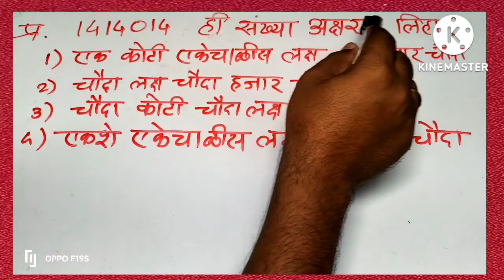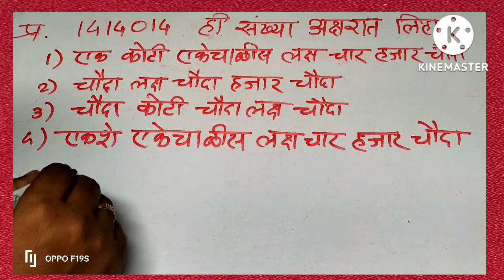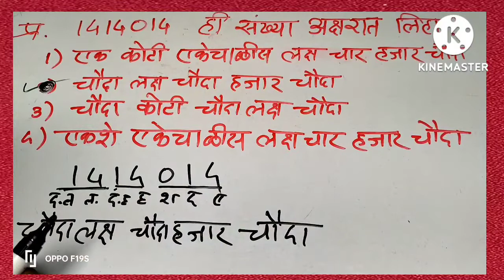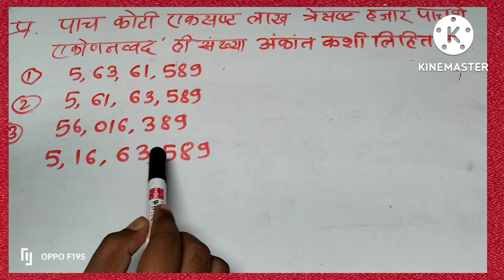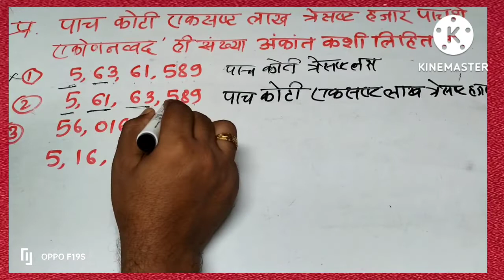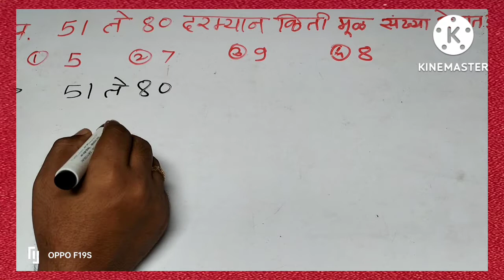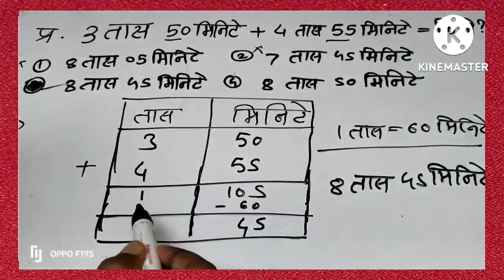5 वी व 8 वी शिष्यवृत्ती मार्गदर्शन विषय: गणित सराव पेपर स्पष्टीकरणासहित श्री राम गोवर्धन डोळे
5 वी व 8 वी शिष्यवृत्ती मार्गदर्शन  विषय: गणित सराव पेपर स्पष्टीकरणासहित   श्री राम गोवर्धन डोळे

 5 वी व 8 वी शिष्यवृत्ती तयारी साठी विषय - गणित  यासाठी खास उपयुक्त असे सोप्या भाषे मध्ये स्‍पष्‍टीकरणासहित व्हिडिओ दिलेले आहेत. ते अवश्य पहा.
सराव पेपर स्पष्टीकरणासह दिलेले आहेत.
👍 पाहा व लाईक करा.
👍 कमेंट करा.
👍 इतरांना शेअर करा.
आपलाच= श्री राम गोवर्धन डोळे